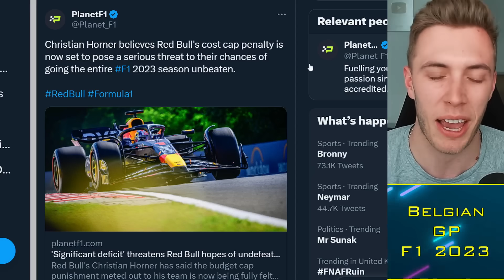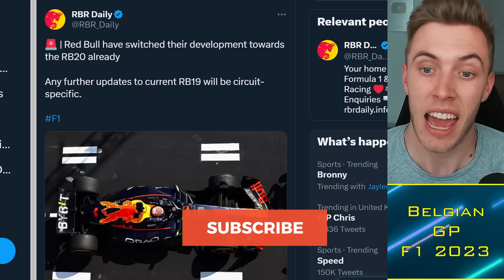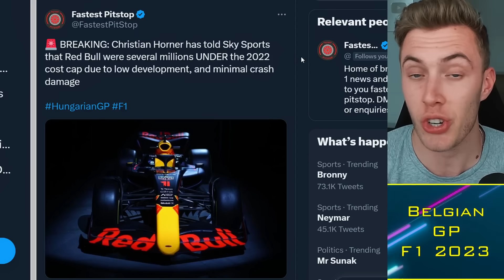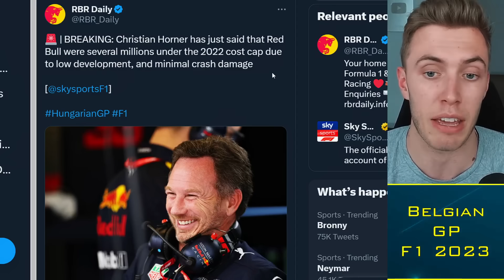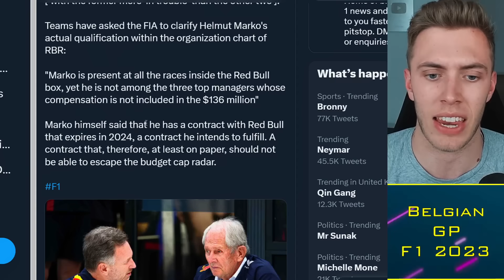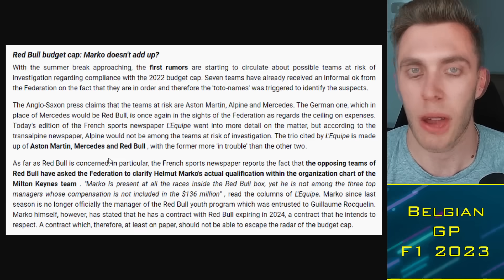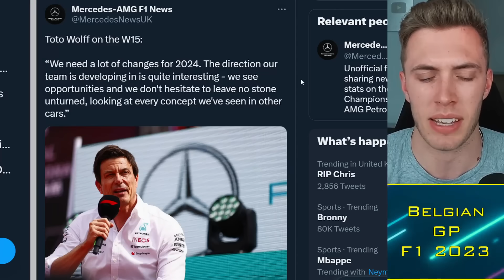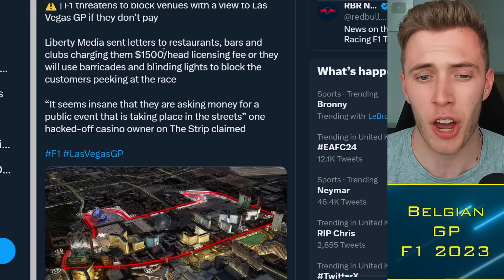Mercedes Exposed for Cost Cap BREACH: 3 Teams Named 👀 F1 News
The three teams at the centre of the latest cost cap scandal have been named: Aston Martin, Red Bull and Mercedes. Reports suggest Mercedes are more likely than Red Bull to have breached the cap, coming in the wake of comments by Lewis Hamilton suggesting teams would be considering a breach as the penalty Red Bull received last year for their 2021 breach was considered light by many.

Timestamps:
0:00 Alright guys
0:30 Red Bull Cost Cap
6:00 Mercedes Breach?
11:00 Las Vegas GP